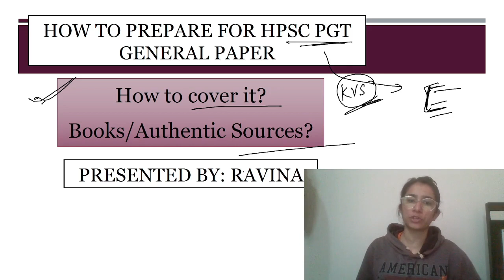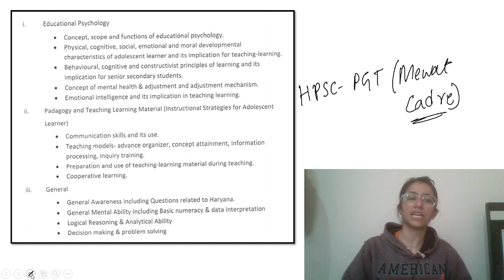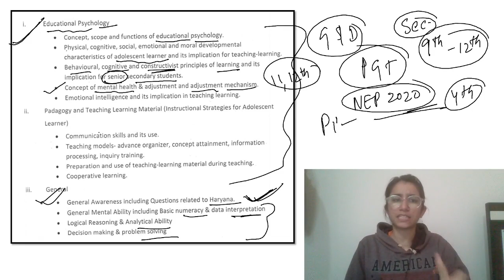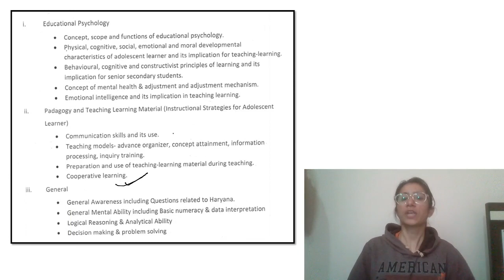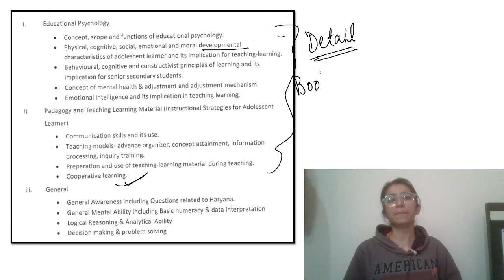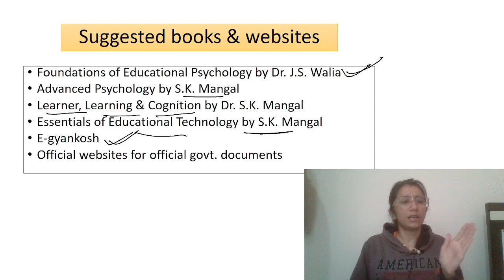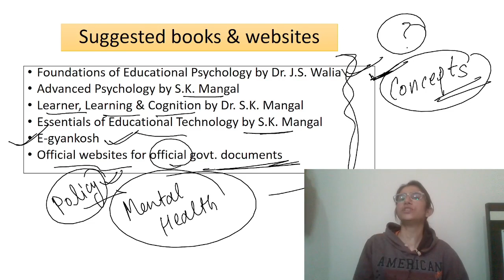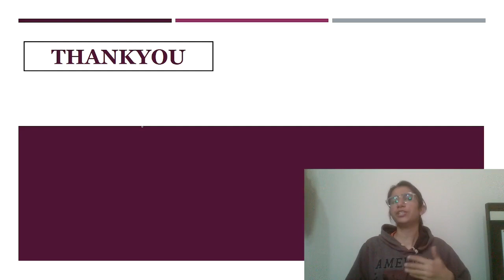HPSC PGT Educational Psychology and Pedagogy |Authentic Books For HPSC By Ravina